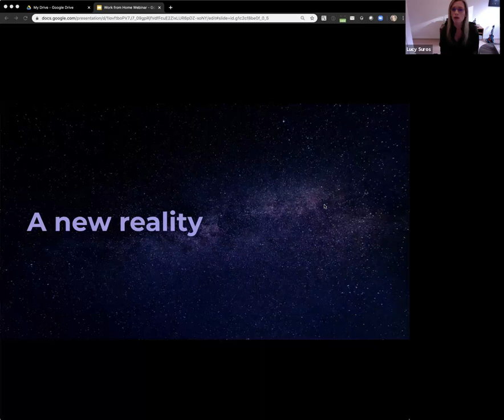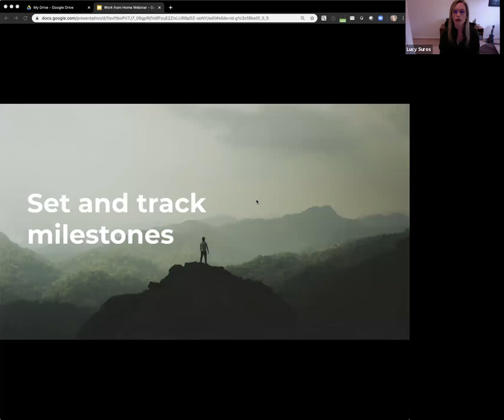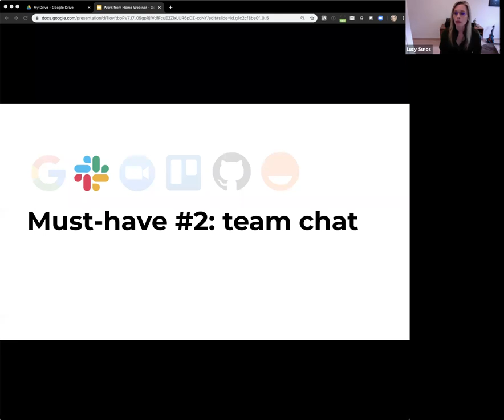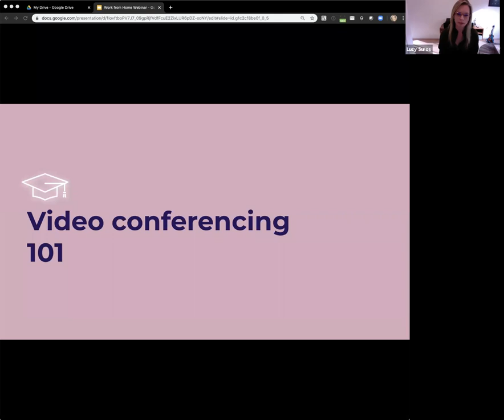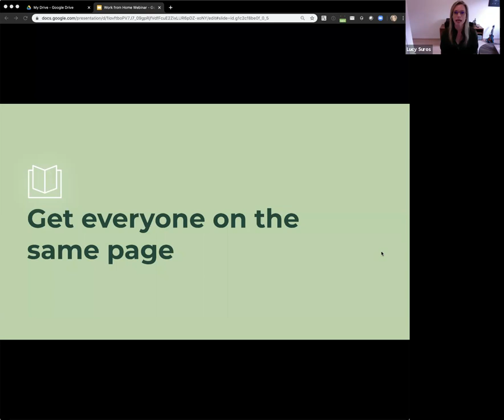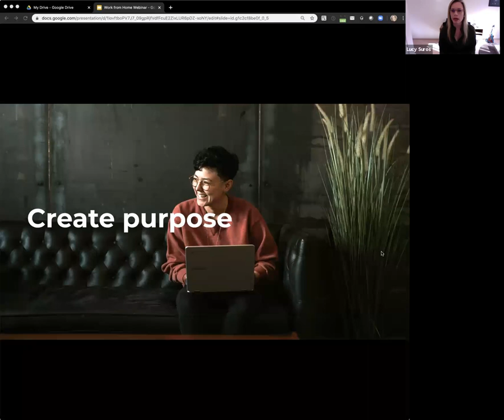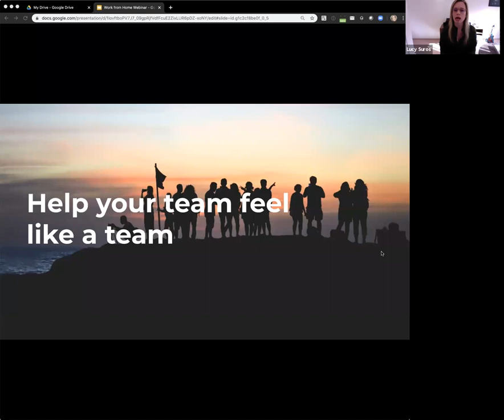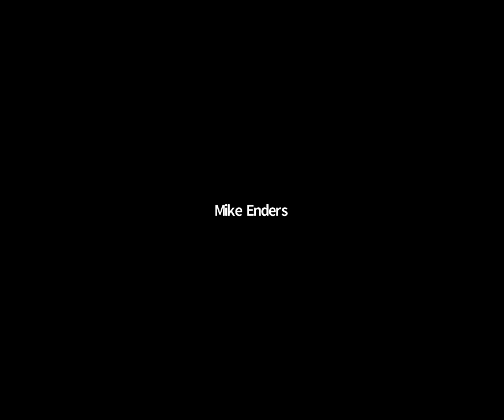How to Transition Your Team to Remote Work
The COVID-19 crisis has upended work for everyone. Healthcare professionals and governments are urging (if not mandating) that people work from home whenever possible.

Articulate is a fully remote company with hundreds of employees. So we know a thing or two about building a remote work environment.

Watch this webinar recording with Articulate president, Lucy Suros, as she shares best practices to help you transition your team to remote work during these uncertain times.